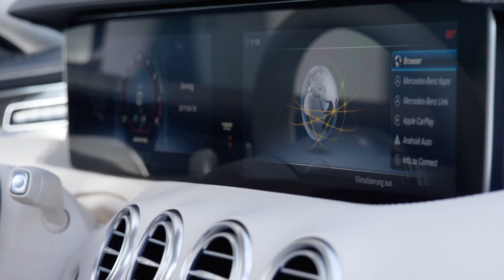The new Mercedes AMG S 63 4MATIC+ Coupé Design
Mercedes-AMG is updating its S-Class Coupés and Cabriolets with a host of technical and visual highlights. The new-design front end is dominated by the Panamericana radiator grille, which now gives the two-door, luxury-class Performance vehicles an even more independent look.
In the S 63 4MATIC+ Coupé and Cabriolet (combined fuel consumption: 9.3 and 10.1 l/100 km; combined CO2 emissions: 211 and 229 g/km) the AMG 4.0-litre V8 biturbo engine with twin-scroll turbochargers and cylinder deactivation (Coupé) supersedes the previous 5.5-litre V8 biturbo. Despite the smaller displacement, the new engine puts out 450 kW (612 hp) and thus exactly 20 kW (27 hp) more than the preceding model. The AMG SPEEDSHIFT MCT 9G transmission is also new to the Coupé and Cabriolet, as is the fully variable all-wheel drive system AMG Performance 4MATIC+.

At the same time with the new eight-cylinder Coupé and Cabriolet, the top-of-the-range twelve-cylinder S 65 Coupé and S 65 Cabriolet (combined fuel consumption: 11.9 and 12.0 l/100 km; combined CO2 emissions: 279 and 272 g/km) are being given a visual update with the Panamericana radiator grille. The AMG 6.0-litre V12 biturbo engine retains its output of 463 kW (630 hp) and delivers a maximum torque of 1000 Newton metres.